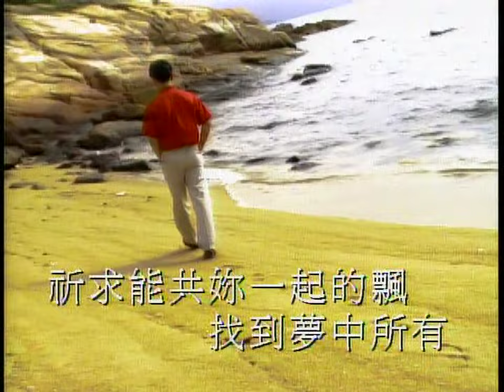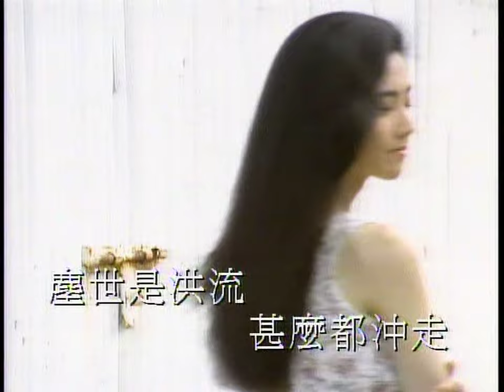俗世洪流 - 譚詠麟 - Vocals (原版主唱) (HD 60FPS)